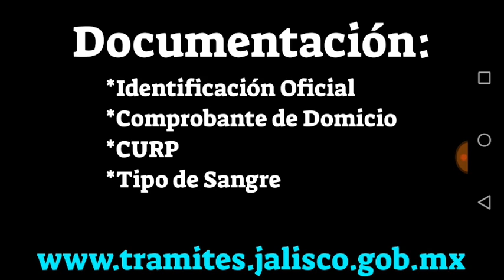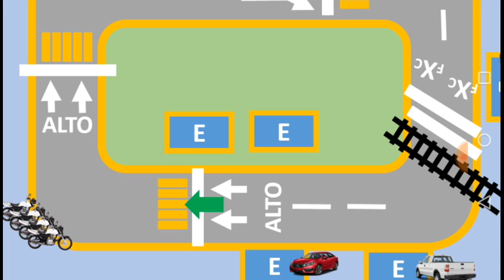Asi es el Examen para sacar la Licencia de Conducir/ Examen de Manejo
Documentos para sacar la licencia de manejo en Guadalajara, Jalisco, México. Tips Recomendaciones y Trucos para pasar la prueba de conducir, para que vayas por tu licencia sin miedo.